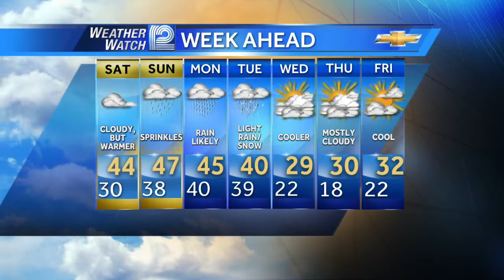Mark Baden's Forecast